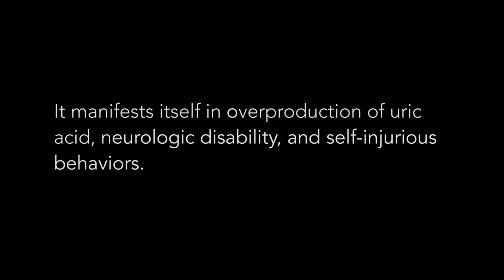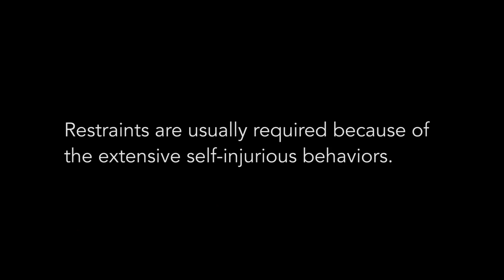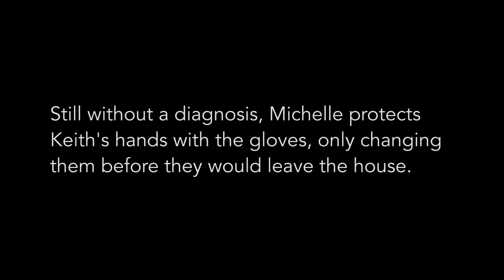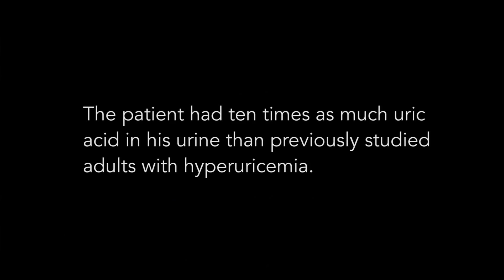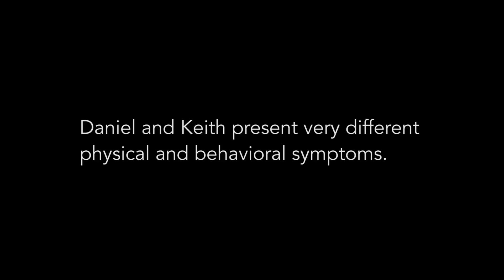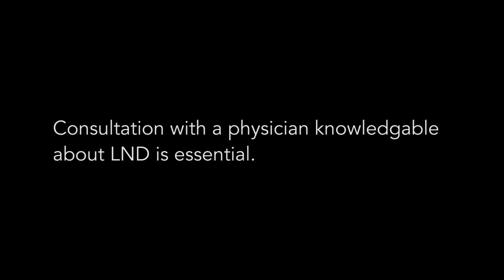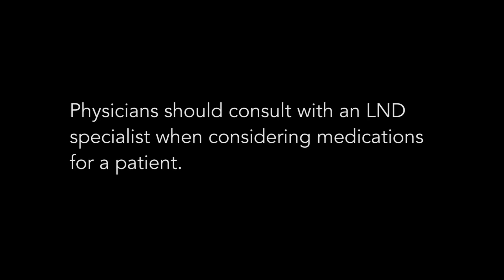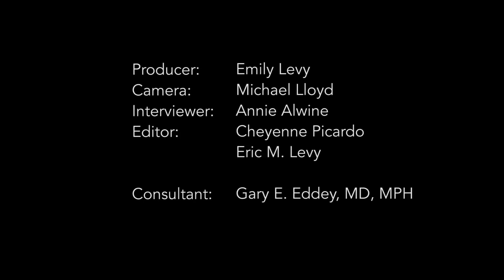A Primer: Lesch-Nyhan Disease, with Dr. William Nyhan -- A short film by Emily Eddey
This film is an introduction to Lesch-Nyhan disease through the eyes of William Nyhan, MD, PhD.

Produced by Emily Eddey, this 19 minute short is suitable for professionals, parents, and individuals with LND/LNS. Filmed in 6K the film covers most aspects of this extraordinarily complex X-linked metabolic disease that involves 1) overproduction of uric acid, 2) self-injurious behaviors and 3) neurologic manifestations that include unremitting dystonia.

LND is rare. The overall care of individual with this genetic disease is complicated and requires a team approach. But it is also a complicated developmental disability. Please consult physicians knowledgeable about both this genetic disease and disability prior to considering interventions.

This film serves as an introduction to this X-linked inherited disease and summarizes the contributions of Dr. Nyhan to the study and care of patients with LND. The film does not offer medical, therapeutic or educational advice.